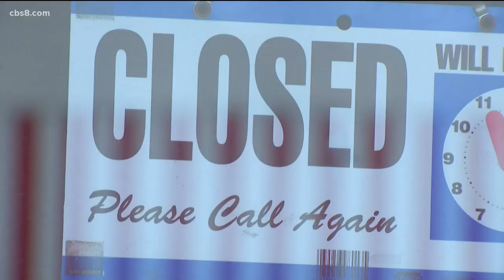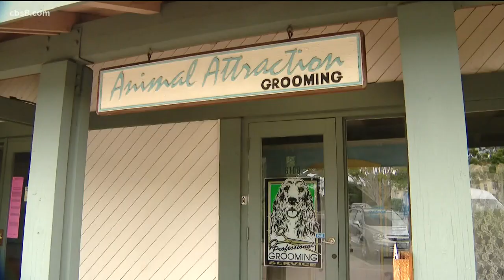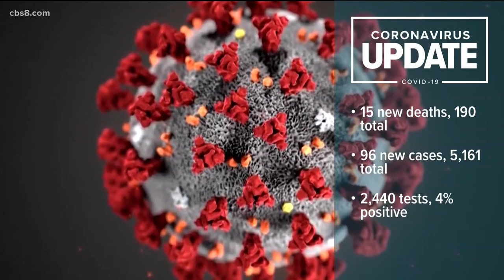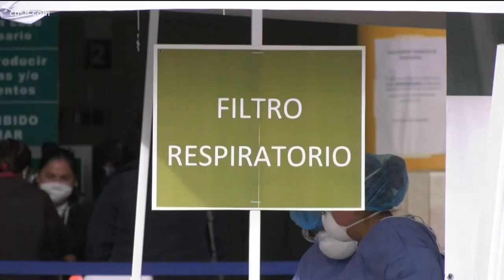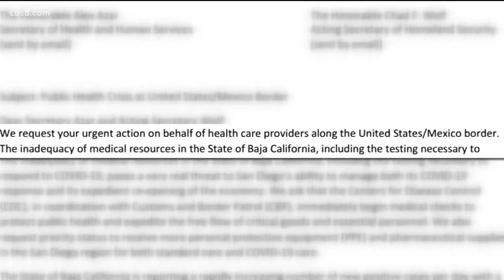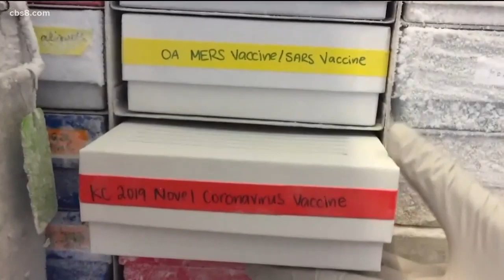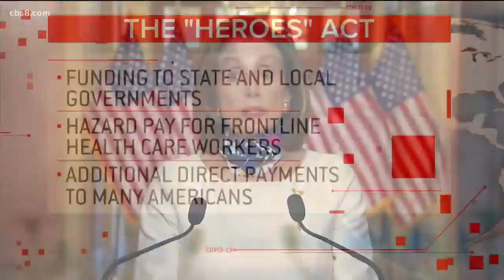San Diego County Coronavirus Updates: May 12, 2020 (10 p.m.)